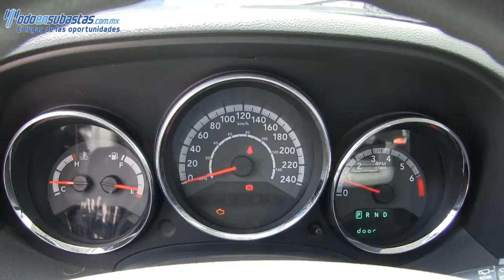299500 Dodge / Caliber / 2011